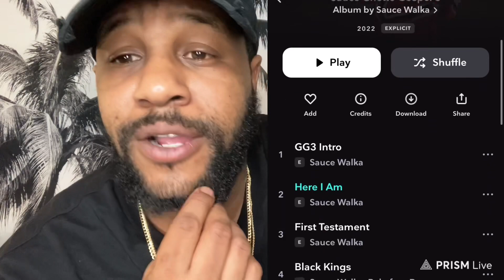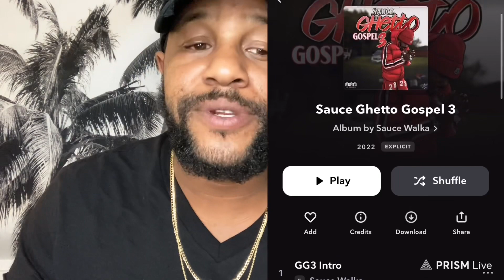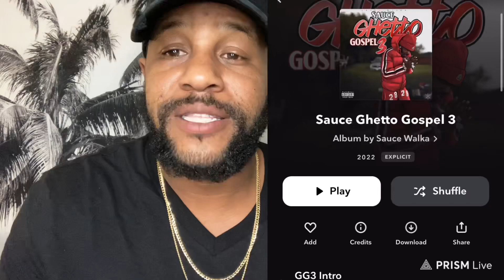Sauce Walka Ghetto Gospel 3 (album review)